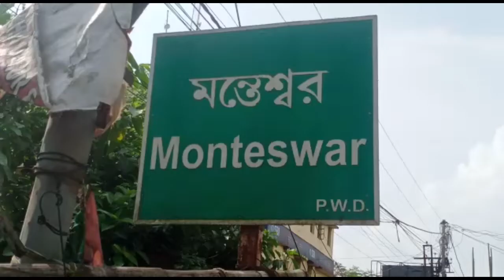যুবকের অস্বাভাবিক মৃত্যুর ঘটনা ঘটেছে মন্তেশ্বরে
যুবকের অস্বাভাবিক মৃত্যুর ঘটনা ঘটেছে মন্তেশ্বরে। এক যুবকের অস্বাভাবিক মৃত্যুর ঘটনা ঘটেছে মন্তেস্বরে। মৃত আলাউদ্দিন মন্ডল বয়স ৩৭ বছর মন্তশ্বরের মামুদপুর এক নম্বর অঞ্চলের মীরগাহার এলাকার বাসিন্দা। পুলিশে পরিবার সূত্রে জানা গেছে  আজ ভোরে বাড়ীতে অসুস্থ হয়ে পড়ে ওই যুবক।  অসুস্থ অবস্থায় তাকে  সকাল নাগাদ  তড়িঘড়ি তাকে মন্তেশ্বর ব্লক প্রাথমিক স্বাস্থ্য কেন্দ্রে নিয়ে গেলে চিকিৎসকরা তাকে মৃত ঘোষণা করেন। পুলিশ জানাই একটি অস্বাভাবিক মৃত্যুর মামলা রুজু হয়েছে। মৃত্যুর সঠিক কারণ খতিয়ে দেখতে দেহ ময়নাতদন্তের জন্য কালনা মহকুমা হাসপাতালে পাঠানো হয়েছে।